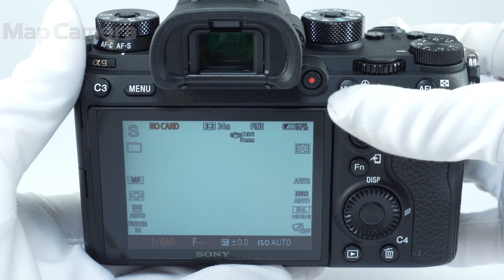SONY (ソニー) α9 ボディ ILCE-9 美品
【付属品】
元箱・取扱説明書・ストラップ・マイクロUSBケーブル・バッテリー・ACアダプター・チャージャー・ACコード・ケーブルプロテクター

【ココがポイント！】「光を捉え続ける」革新的なシステムにより新次元の高速性能を実現
新たな撮影表現の可能性を広げるフルサイズミラーレス一眼カメラ『α9』
～世界初メモリー内蔵35mmフルサイズ積層型CMOSイメージセンサー搭載～

『α9』は、AF/AE追従20コマ/秒のブラックアウトフリー連続撮影をはじめとする高速性能の実現と、高い信頼性・操作性を求めるスポーツや報道のプロフェッショナルの使用を想定した一眼カメラです。

【外観】底部に少々の塗装剥がれがありますが、丁寧に使用された綺麗な状態です。
【機能面・操作】動作良好です。安心してお使い頂けます。